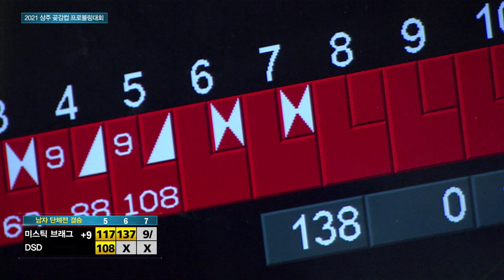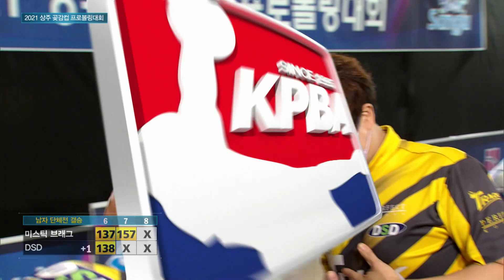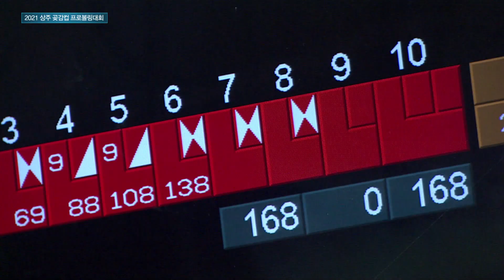남자단체 결승전 DSD vs 미스틱 브래그 [제4차 프로볼링 / 상주컵]